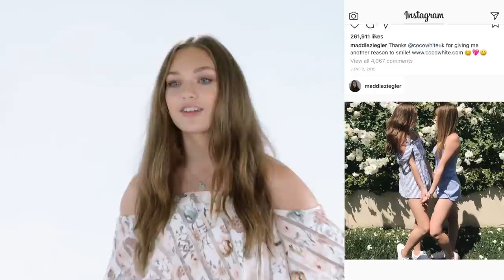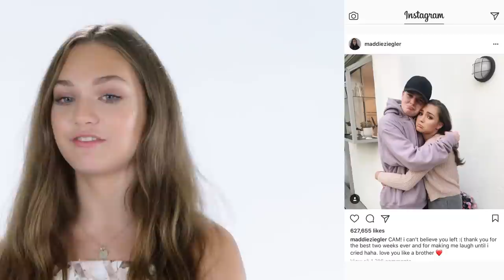Maddie Ziegler, Jacob Tremblay & Jaeden Lieberher Recreate Their Instagram Posts | Teen Vogue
The Book of Henry stars Maddie Ziegler, Jacob Tremblay, and Jaeden Lieberher recreate Instagram posts from each other.